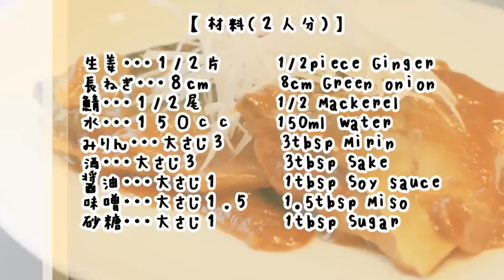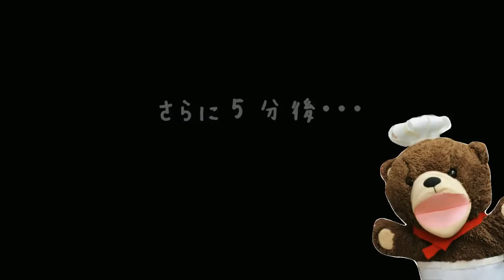How to make Saba Misoni Mackerel Simmered in Miso Recipeおふくろの味♪さばの味噌煮の作り方 #130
今回は、avanoさんからのリクエスト「鯖料理の作り方」ということで、日本の代表的な鯖料理、さばの味噌煮を作ります！
生姜が利いている日本のおふくろの味です。
煮詰めすぎるとしょっぱくなるので、弱火で煮てくださいね！

【材　料】
生姜・・・１/２片　1/2piece Ginger
長ねぎ・・・８cm　8cm Green onion
鯖・・・１/２尾　1/2 Mackerel
水・・・１５０ｃｃ　150ml Water
みりん・・・大さじ３　3tbsp Mirin
酒・・・大さじ３　3tbsp Sake
醤油・・・大さじ１　1tbsp Soy sauce
味噌・・・大さじ１．５　1.5tbsp Miso
砂糖・・・大さじ１　1tbsp Sugar

【レシピ説明】
① 生姜は１mm幅にスライス、長ねぎは白髪ネギにし水にさらしておく。
② 鯖の下処理をしておく。
③ フライパンやお鍋に水から砂糖までの材料を全て入れて煮立たせ鯖と生姜を入れる。
④ 落し蓋と蓋をして弱火で５分煮たら、落し蓋だけにしてさらに５分煮る。
⑤ お皿に鯖と白髪ネギを盛り付けて完成！

初めまして！お料理くまチャンネルです！
くまちゃんとシェフがおウチでできる簡単レシピを配信しています！
『幸せは食卓から』をモットーに、
食を通してご家庭に笑顔を作るお手伝いになればと思っています。

広告収入が得られるSNS【tsu】へご招待！

　【tsu】とは？

ぬいぐるみ協力
株式会社モン・スイユ

「Nozomi Seto」